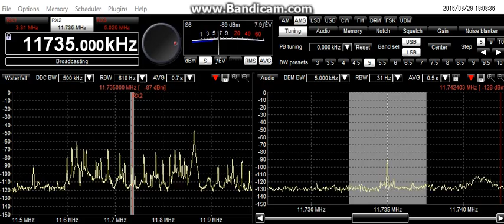11735kHz 2016 03 29